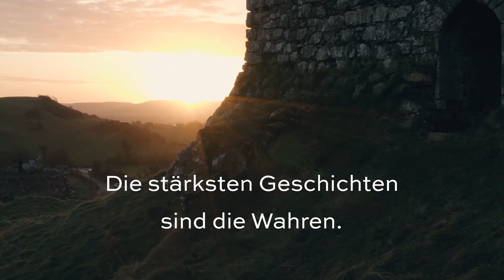Das Aufbegehren der Vergangenheit | Über Krieg, Krisen und Hoffnung | Tristan Horx | Folge 35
Heute freue ich mich sehr, eine weitere Podcastfolge mit Tristan Horx mit dir teilen zu dürfen. Tristan ist Keynote Speaker, Trend- und Zukunftsforscher und betreibt Zukunftsforschung aus Sicht der Jugend. Er kombiniert dabei Sozial- und Kulturanthropologie mit seinen Erfahrungen in einer immer komplexer werdenden Welt.

Es geht um
• den Ukraine-Krieg und seine Auswirkungen auf unsere Zukunft,
• Stapelkrisen, Corona und die Mutter aller Krisen
• und die Frage, wie du dich fit für die Zukunft machen kannst.

Ich wünsche dir wertvolle Erkenntnisse beim Hören.
Diese Folge schenkt Hoffnung und macht Mut!

In Verbundenheit,
Veit

* Zum Buch von Tristan Horx | UNSERE FUCKING ZUKUNFT: Warum wir für den Wandel rebellieren müssen

* Lust auf mehr? Hier geht’s zu homodea

* Du kannst dir den Podcast überall auf Apple Podcasts, Spotify, meinem Blog, YouTube, SoundCloud und allen Podcastapps kostenlos anhören.

* Kennst du echte menschliche Held*innen, jung oder alt, dann kannst du sie uns gerne als Gäst*innen vorschlagen.

* Du möchtest etwas Gutes für die Welt beitragen?
Die ichliebedich-Stiftung fördert weltweit integrale Projekte der Potenzialentfaltung und der Kultur des Mitgefühls, besonders für Kinder und Jugendliche.

oder
IBAN: DE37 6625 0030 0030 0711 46
BIC: SOLADES1BAD